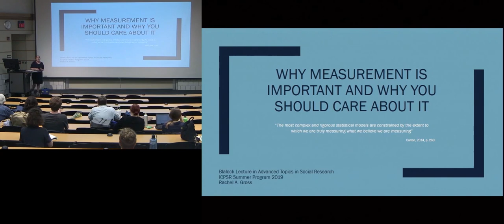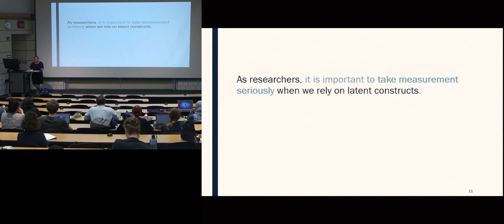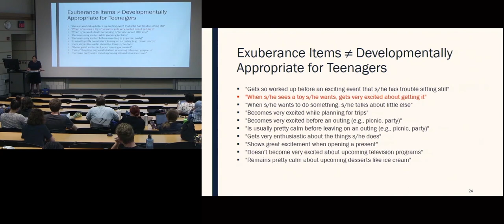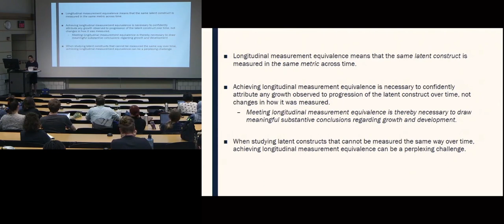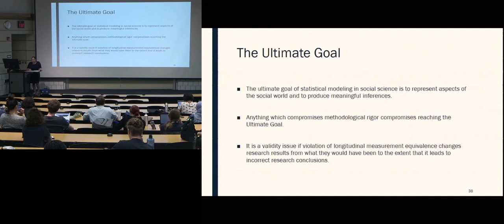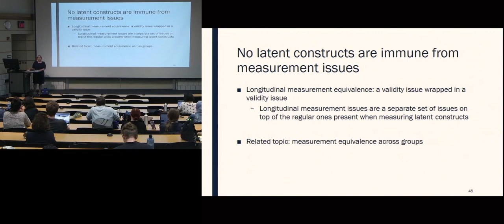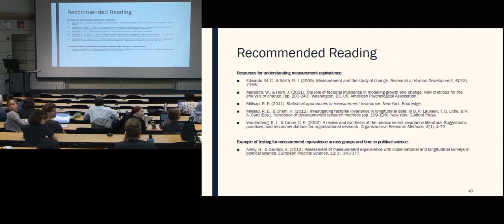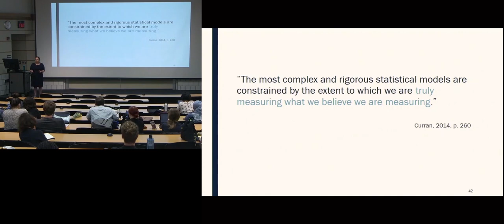Why Measurement Is Important and Why You Should Care About It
Rachel A. Gross (Indiana University) delivers the talk "Why Measurement Is Important and Why You Should Care About It."

This talk was delivered as part of the 2019 Hubert Blalock Lecture Series. The Blalock Lecture Series features evening talks by esteemed researchers and is offered during the ICPSR Summer Program's four-week sessions.